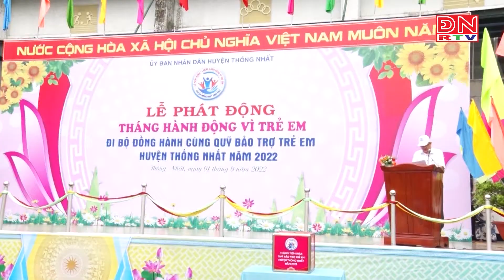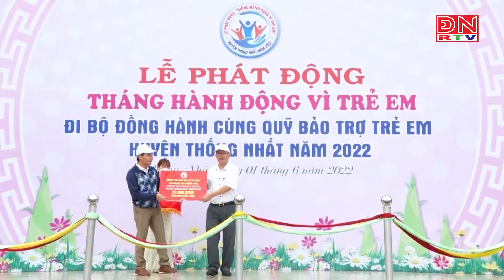Huyện Thống Nhất phát động “Tháng hành động vì trẻ em”